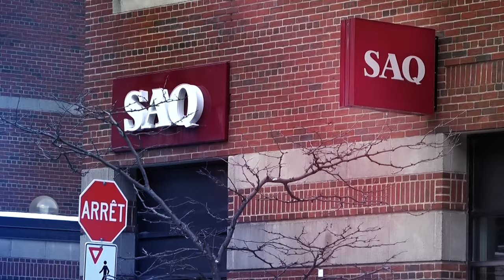RUE DU CAMPANILE 27 NOVEMBRE 2022 PRESENTATION